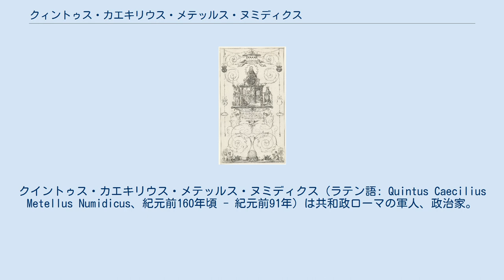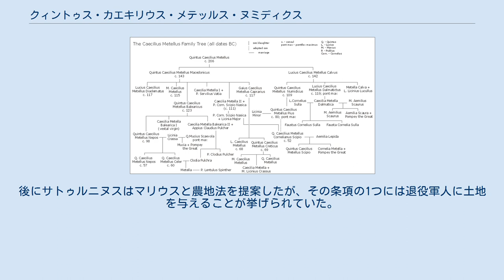クィントゥス・カエキリウス・メテッルス・ヌミディクス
クイントゥス・カエキリウス・メテッルス・ヌミディクス（ラテン語: Quintus Caecilius Metellus Numidicus、紀元前160年頃 - 紀元前91年）は共和政ローマの軍人、政治家。
紀元前109年にはマルクス・ユニウス・シラヌスと共にコンスルを務めた。
ユグルタ戦争ではコンスルとしてヌミディアで戦い、直接的にユグルタ戦争の終結には寄与しなかったが後に「ヌミディクス」の尊称を受けた。
 カエキリウス・メテッルス家系図 有力プレブスのカエキリウス・メテッルス家出身。
 フーゴー・グローティウスの追放が描かれた絵。
中央下にヌミディクスの亡命についての6行詩がある 若い頃はアテネでカルネアデスのもとで学んだ。
ローマでは教養のある優れた雄弁家として名を馳せた。
 紀元前109年にはコンスルとして軍を率い、ヌミディアにおいてユグルタと戦った。
戦いは長期化し、配下の武将ガイウス・マリウスのと対立が顕在化した。
紀元前108年にマリウスはローマへ戻り、紀元前108年のコンスルに立候補して当選した後はプロコンスルとしてユグルタとの戦争を継続した。
しかしユグルタによるローマ軍高官への買収工作など軍の腐敗が明らかになっていたこともあり、戦争の泥沼化の責任を取ることになったメテッルスは「ヌミディクス」の尊称と共に任地を去った。
 ユグルタ戦争の終結後、メテッルスは閥族派の指導者となり、民衆派のリーダーとなったマリウスの改革に抵抗した。
マリウスの軍制改革にも強く反対している。
 紀元前102年に従兄弟のガイウス・カエキリウス・メテッルス・カプラリウスと共にケンソルに選出された。
在任時にはマリウス派の1人ルキウス・アップレイウス・サトゥルニヌスを元老院から追放しようとしたが不成功に終わった。
後にサトゥルニヌスはマリウスと農地法を提案したが、その条項の1つには退役軍人に土地を与えることが挙げられていた。
メテッルスはこれに反対し、マリウスが元老院議員に賛意を示す宣誓を行うよう求めたときも最後まで拒否した。
その後、メテッルスは自主亡命の形でローマを去った。
 紀元前99年、メテッルスは息子のクィントゥス・カエキリウス・メテッルス・ピウスの努力の甲斐あってローマに戻ってきた。
息子メテッルスの尊称ピウス（慈悲深い人）はこれを受けている。
その後パラティヌスの丘の邸宅で余生を過ごし、紀元前91年に没した。